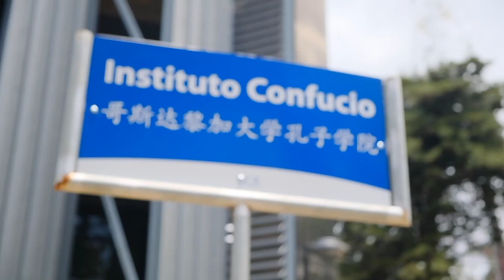Instituto Confucio UCR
Más de mil estudiantes ya se han graduado del aprendizaje de chino en el Instituto Confucio de la UCR, y las crecientes relaciones entre Costa Rica y el gigante asiático, podrían hacer que se ocupen más personas con este conocimiento.